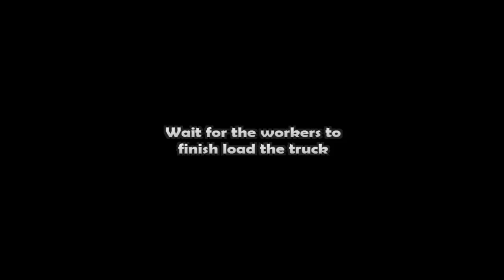Grand Truck Simulator CRASH!! Android Scavia R360 Gameplay